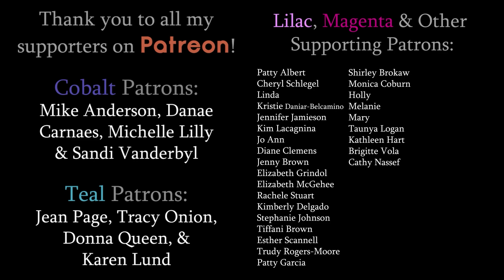Painting a Rustic Door with Vines & Flower Pots | Speed Painting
Learn how to paint in this easy acrylic painting class for beginners. In this class, I’ll teach you step-by-step how to paint this pretty Rustic Door with Vines & Flower Pots step by step! You can also add texture with a palette knife, which I show you how to do!

▶ Tools and Materials used or recommended in this video:
Canvas Pad(s)
11x14 Stretched Canvases